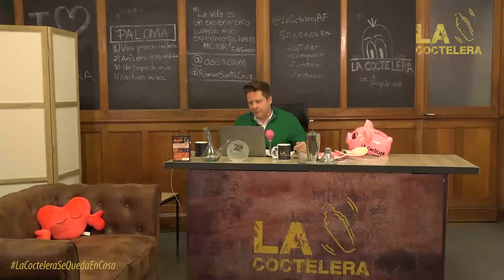Si te gusta el jamón seguro que eres un JamonLovers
Miriam de Jamon Lovers viene a La Coctelera para hablarnos de lo que más ama: el jamón